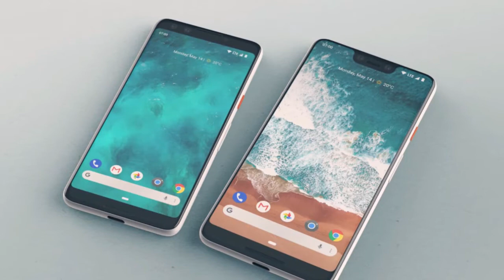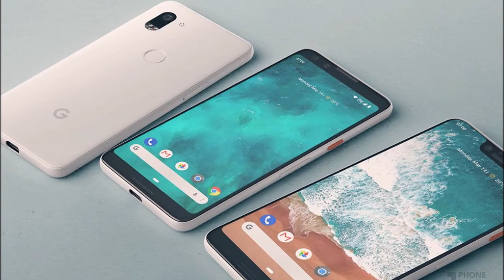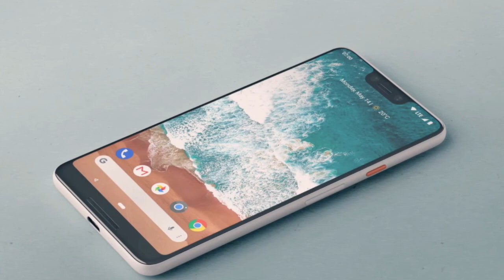Google Pixel 3: DESIGN CONFIRMED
Is video me, Mene Google Pixel 3 aur Google Pixel 3 XL ke leaks aur rumors share kiye hain.